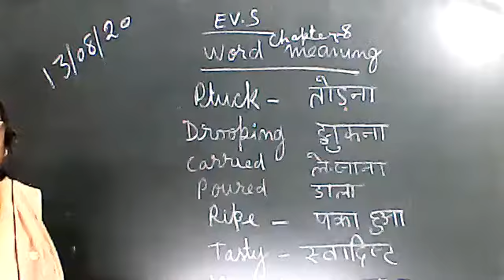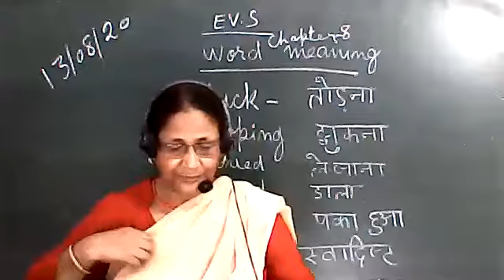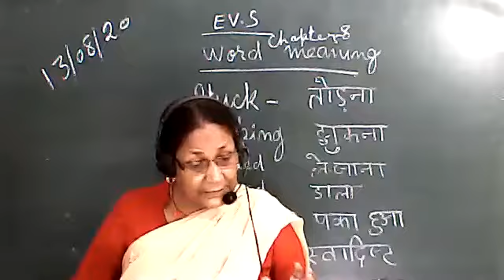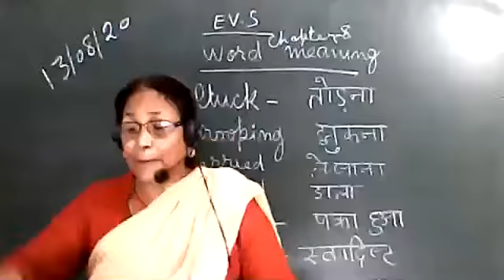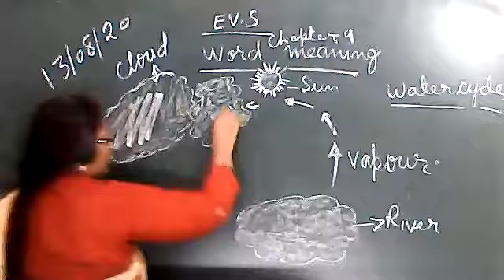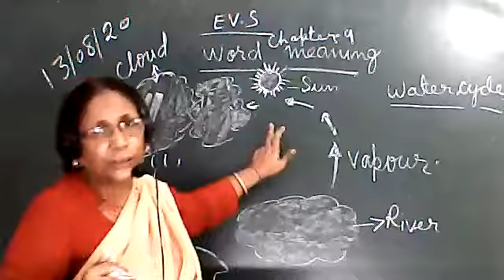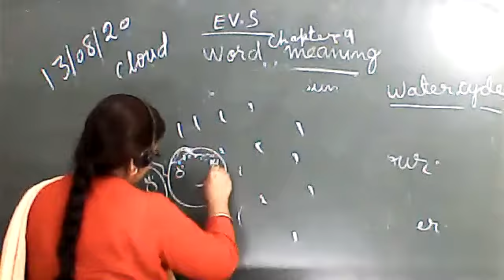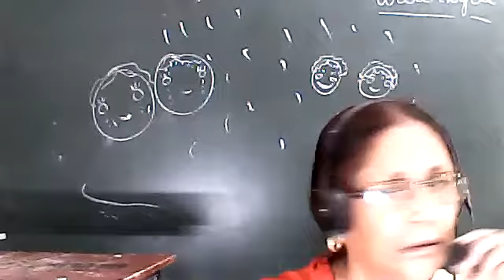EVS CLASS III, 13 aug